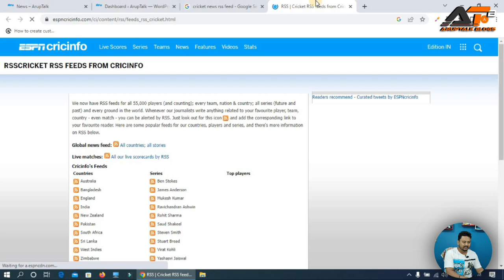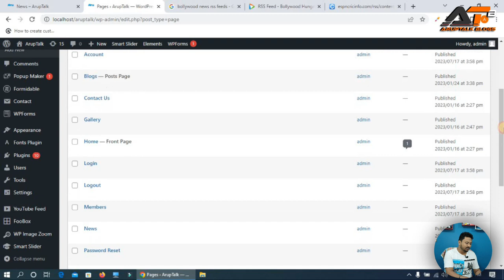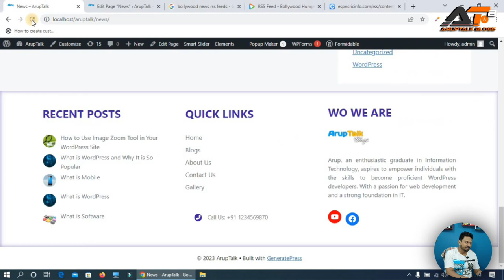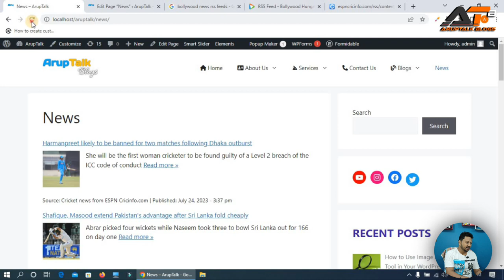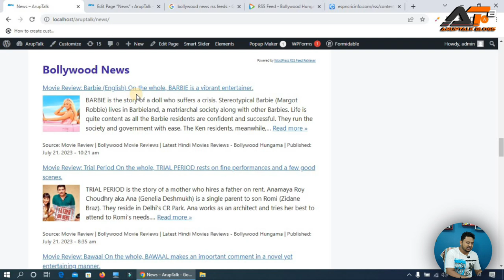How to Add RSS Feed in WordPress | WordPress External Content Integration | RSS Feed Retriever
Welcome to my comprehensive tutorial on how to effortlessly integrate RSS feeds into your WordPress website using the powerful "RSS Feed Retriever" plugin! If you've ever wondered how to display dynamic content from external sources or keep your site updated automatically, this step-by-step WordPress tutorial will guide you perfectly.

Hello Friends I am Arup Kumbhakar Welcome you to my youtube channel Aruptalk Blogs. In this video, I will walk you through the entire process of setting up and using the "RSS Feed Retriever" plugin in WordPress. Whether you're a beginner or an experienced user, this RSS Feed Retriever tutorial will benefit you a lots. The easy-to-follow instructions will have your RSS feeds up and running in no time.

Key topics covered in this tutorial:

• Introduction to RSS feeds and their importance in website content curation.
• How to locate and obtain the RSS feed URLs from external sources.
• Installing the "RSS Feed Retriever" plugin effortlessly from the WordPress plugin repository.
• Configuring the plugin settings to customize feed display and update frequency.
• Creating and adding RSS feed widgets to your site's sidebar or footer for enhanced user engagement.
• Showcasing dynamic content from multiple RSS feeds in posts or pages using simple shortcodes.
⏱️ Timestamps:
00:00 - Introduction
00:38 - Finding and Obtaining RSS Feed URLs
01:53 - Installing the "RSS Feed Retriever" Plugin
02:18 - Configuring Plugin Settings or Adding RSS Feed Widgets to Your Website
04:51 - Displaying RSS Feed Content in Posts/Pages using Shortcodes
05:04 - Conclusion

By the end of this tutorial, you'll have a fully functional and customized RSS feed integration, ensuring your WordPress website stays up-to-date with the latest and most relevant content from your favorite sources.

If you have any questions or suggestions, please leave them in the comments section below, and I will be happy to assist you.